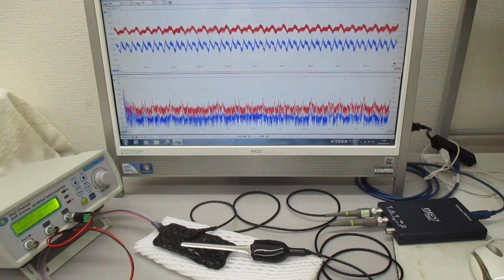オリジナル超音波発振制御プローブ（超音波システム研究所）